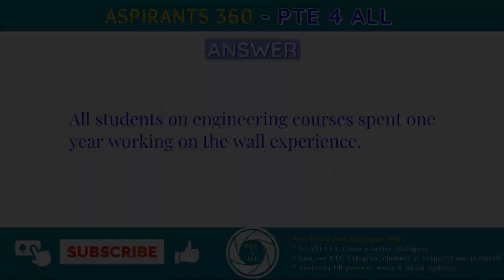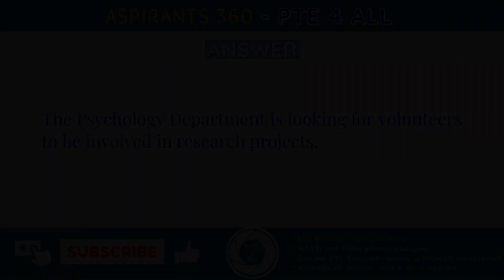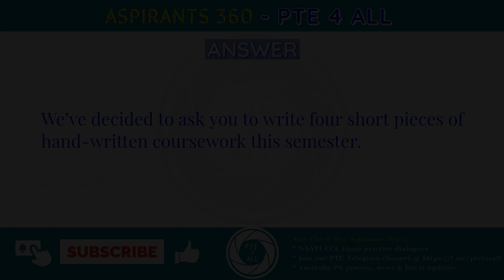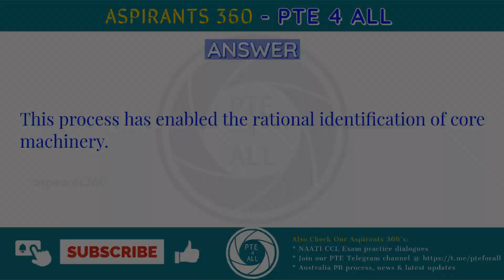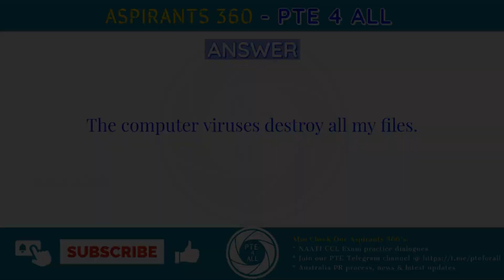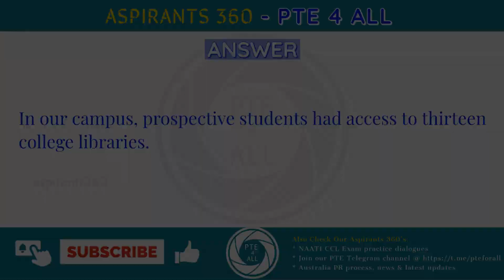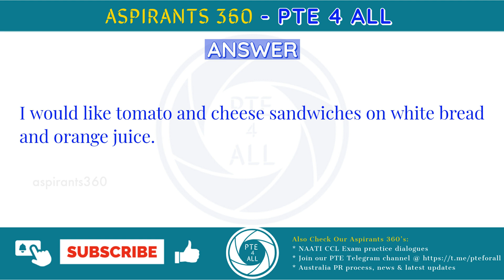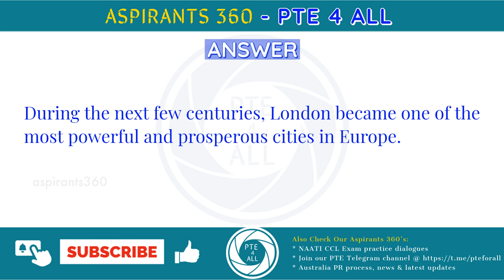12 - PTE EXAM - SPEAKING - REPEAT SENTENCE - Free Practice Material - MOST REPEATED QNS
12 - PTE EXAM - SPEAKING  - REPEAT SENTENCE - Free Practice Material - MOST REPEATED QNS
12. ttps://youtu.be/5xQnG-wYtcc